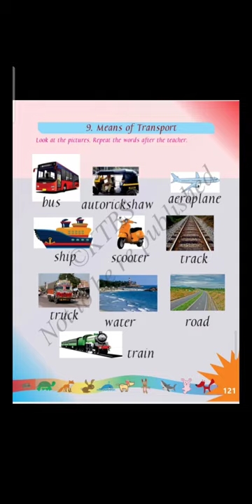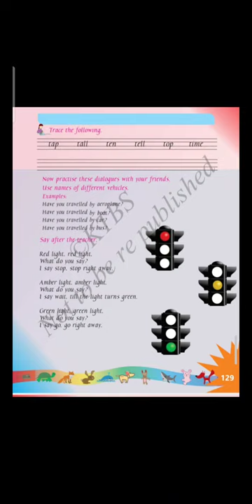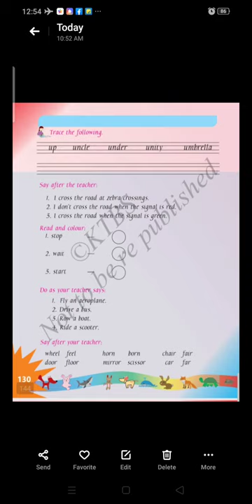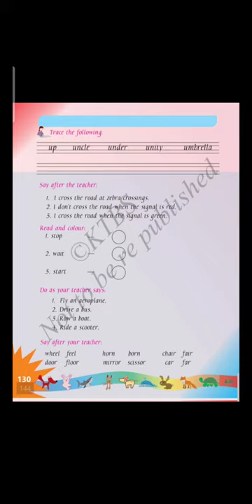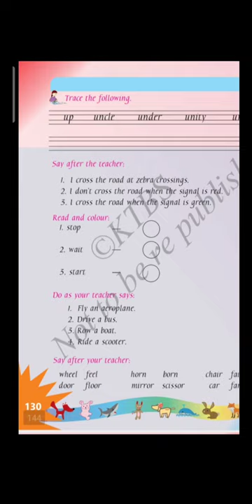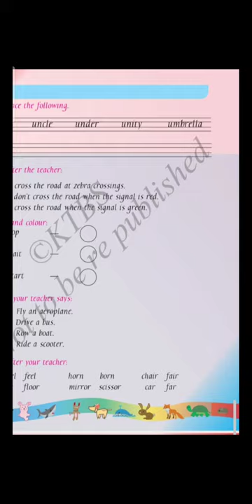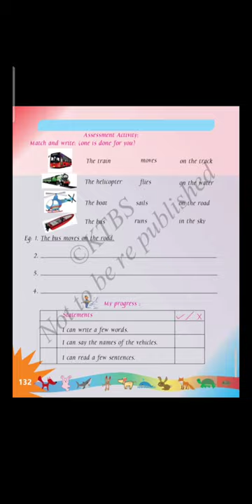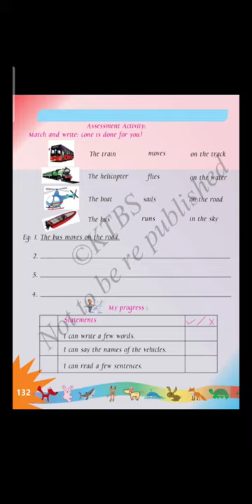1st English Means of Transport Part 3 Class by Shantha M G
1st English Means of Transport Part 3 Class by Shantha M G